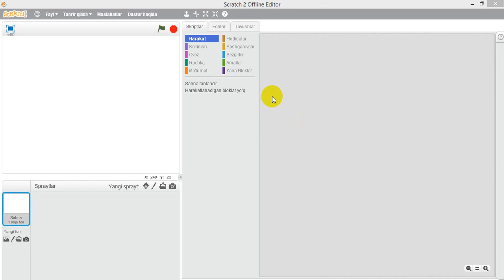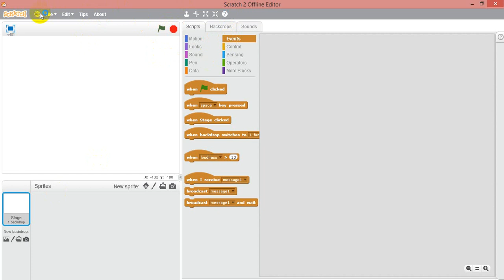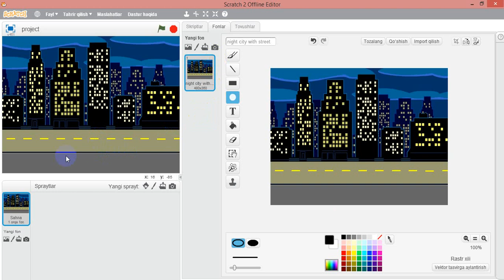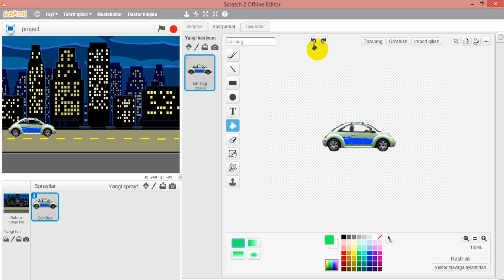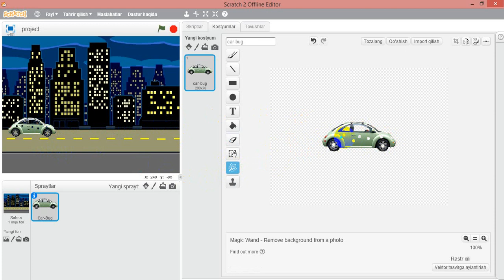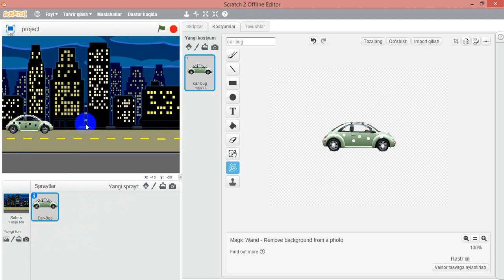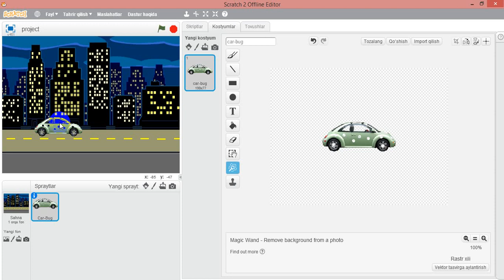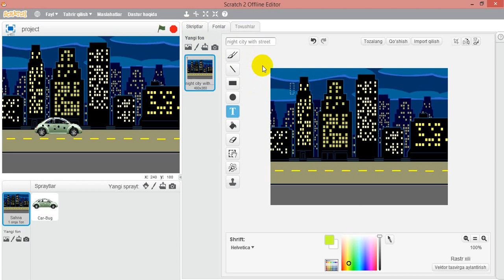SPRAYTLAR BILAN ISHLASH 28-DARS.WORKING WITH SPRITES LESSON 28 PART1 РАБОТА СО СПРИТАМИ УРОК 28ЧАСТЬ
BU KANALDA SIZ SCRATCH DASTURINI 0 %DAN O'RGANIB  100 % BILA OLASIZ. VIDEOGA LAYK BOSISH VA OBUNA BO'LISHNI UNUTMANG!!!

.НА ЭТОМ КАНАЛЕ ВЫ МОЖЕТЕ ИЗУЧИТЬ ПРОГРАММУ SCRATCH от 0% до 100%. .ON THIS CHANNEL YOU CAN LEARN THE SCRATCH PROGRAM FROM 0% TO 100%.